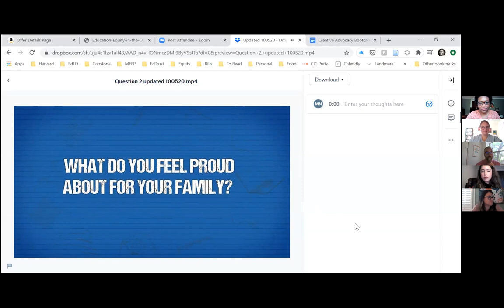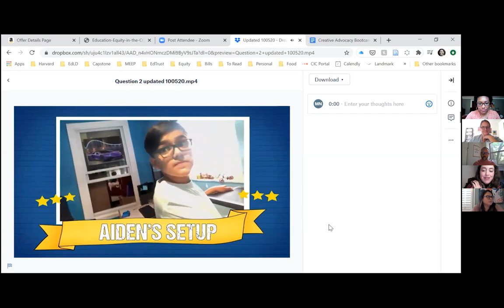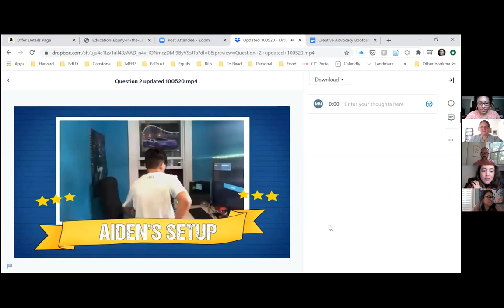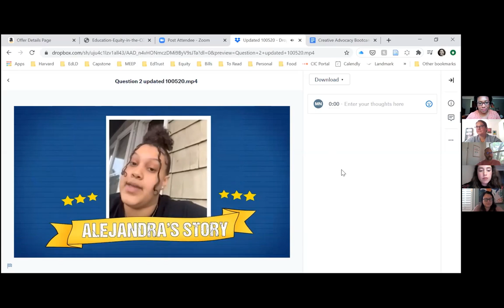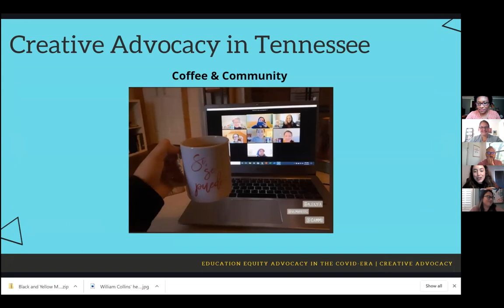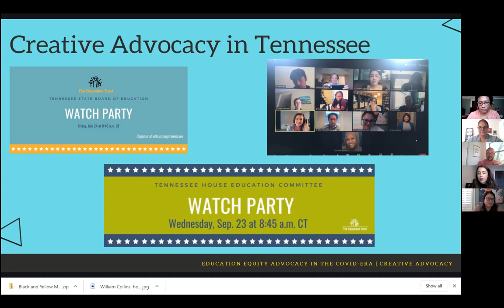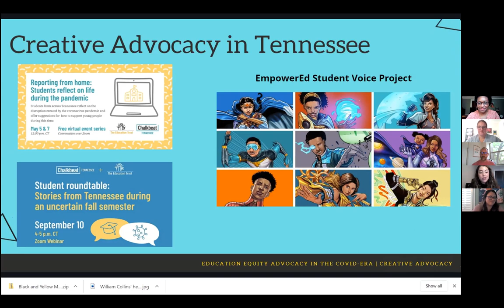Implementing Creative Advocacy Avenues in the COVID 19 Era (Advocacy)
The COVID-19 pandemic has forever changed the way we do our work as advocates. Organizers and advocates across the country are forced to get creative in finding ways to engage the public, memberships, and target decision makers in the continued work for education equity in the states and nationally. This session includes state advocates who have used this time to craft creative advocacy opportunities for their audiences that have been effective in carrying out their work, as well as an open conversation and brainstorming about what we can all do to move forward in the work.